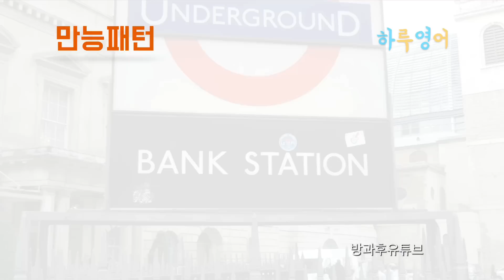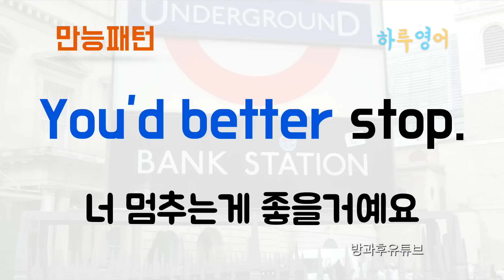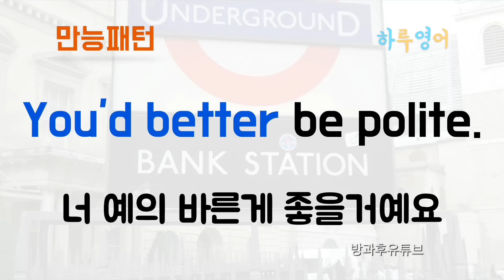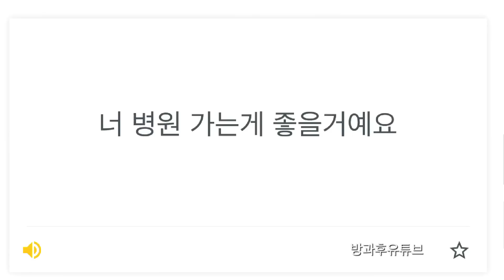좋을거예요! "You'd better+동사" 하루영어문장 [만능패턴]